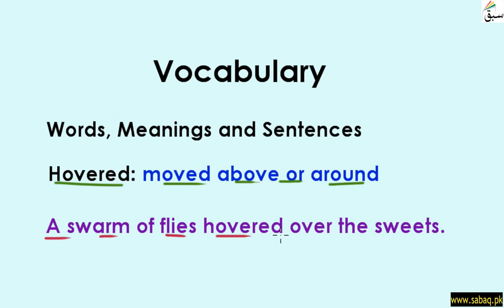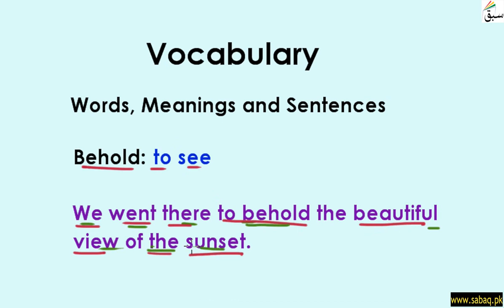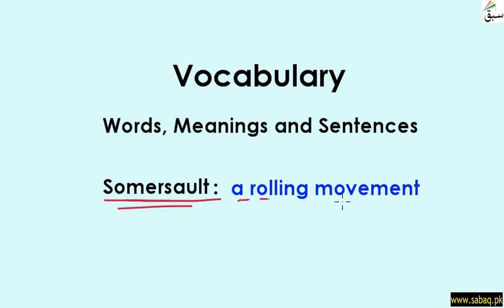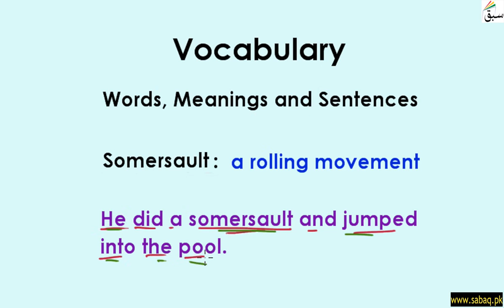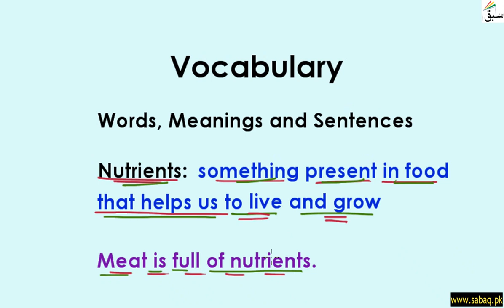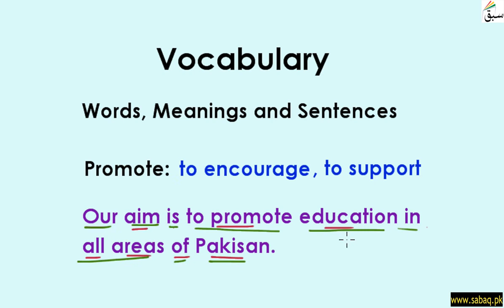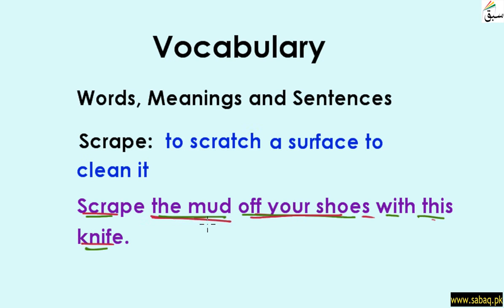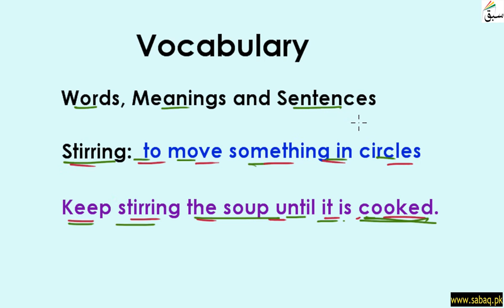English 6, Lec 3